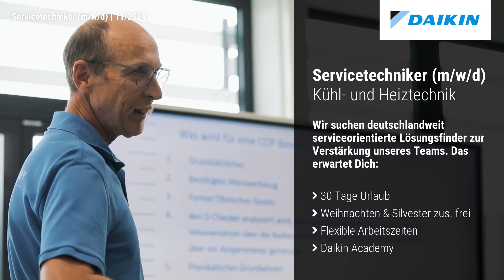Servicetechniker (m/w/d) | Festanstellung | DAIKIN Airconditioning Germany GmbH | Recruitingvideo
Recruitingvideo: Neuer Job gesucht? Wir haben das passende Jobangebot in Unterhaching! Als Servicetechniker (m/w/d) bei DAIKIN Airconditioning Germany GmbH . Bei der Arbeitsstelle handelt es sich um eine Festanstellung im Bereich Service & Dienstleistung.

Als Servicetechniker (m/w/d) bei Daikin sind Sie einem unserer Regionalbüros zugeordnet, starten aber jeden Tag von zu Hause.

- 30 Tage Urlaub plus extra Urlaubstage an Heiligabend und Silvester für eine perfekte Work-Life-Balance
- Flexible Arbeitszeiten
- iPhone, iPad & Laptop (auch zur privaten Nutzung)
- Fundierte Einarbeitung, großes Vertrauen
- Attraktives, leistungsorientiertes Gehalt plus Zusatzleistungen, Bonus bei Zielerreichung
- Flache Hierarchien, kurze Entscheidungswege, viel Raum für Eigeninitiative
- Interessante fachliche und persönliche Weiterbildungsangebote durch unsere Daikin Academy
- Zuzahlung zu einer Urban Sports Club Mitgliedschaft
- Fahrradleasing mit dem JobRad

Wir erwarten
- Abgeschlossene Ausbildung im Bereich SHK, Kältetechnik oder Elektro
- Fundierte Kundendiensterfahrung
- Freude an der Arbeit vor Ort bei unseren Kunden
- Ausgeprägte Kundenorientierung und Servicementalität
- Selbstständige und strukturierte Arbeitsweise
- Teamfähigkeit, Flexibilität und Zuverlässigkeit

Über uns
„Zeitgemäßer Klimakomfort für mehr Lebensqualität" – dafür steht DAIKIN als weltweiter Markt- und Technologieführer für energieeffizientes Heizen, Lüften und Klimatisieren. Wir vereinen über 90 Jahre Erfahrung mit höchster Innovationskraft und modernem Out-of-the-box-thinking. Bei uns arbeiten alle Kompetenzen unter einem Dach harmonisch zusammen, um gemeinsam Maßstäbe zu setzen.

Good climate starts with people!

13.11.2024: Recruitingfilm von DAIKIN Airconditioning Germany GmbH .
00:00 Vorstellung DAIKIN Airconditioning Germany GmbH
00:10 Impressionen zu DAIKIN Airconditioning Germany GmbH
00:28 Recruitingvideo Stellenangebot als Servicetechniker (m/w/d)
00:46 Informationen zum Stellenangebot

Wir, als der Anbieter von Videostellenanzeigen, können für Sie das richtige Mitarbeiter Video für Ihre Suche nach neuen Mitarbeitern und Mitarbeiterinnen produzieren. Ihr Recruiting Video können Sie als Unternehmen für Ihre HR-Kampagne erfolgreich einsetzen, um sich neue Möglichkeiten bei der Gewinnung von Mitarbeitern, Fachkräften und Auszubildenden zu schaffen. Tipps, Beispiele und best practices finden Sie als Personalleiter zu dem Thema Mitarbeiter Video und Arbeitgebermarke - dem Portal mit Stellenangeboten mit nur Videostellenanzeigen.